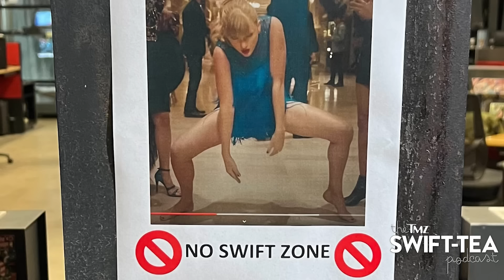Shocking Update On Taylor Swift VS Scooter Braun Feud | Swift-Tea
Hello SWIFTIES!

Is Disney plus going Taylor by putting a Swift vs Scooter doc on their platform after everything she has done for them? Teresa talks about meeting Taylor at Coachella and is she an avid Bravo watcher?? We think so and we’ll tell ya why! Of course we have a daddy Travis update continuing to thrive in Hollywood! Plus an exclusive interview with roast Queen Nikki Glaser about Lana and 'AIMEE' at 'The Met'!

Fun fact clue: YBWM/Fortnight

About TMZ Audio Network:
The TMZ Audio Network brings its signature brand of timely reporting to the audio world. The network features a lineup of weekly and daily shows, a mixture of original content and daily show casts, offering fans a new way to stay up-to-date on all the latest celebrity news, breaking stories and pop culture.